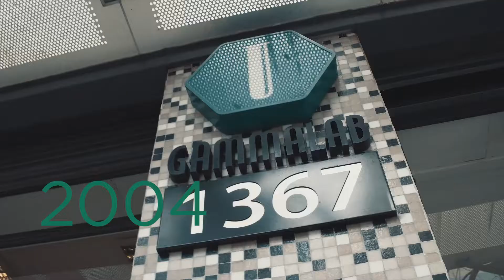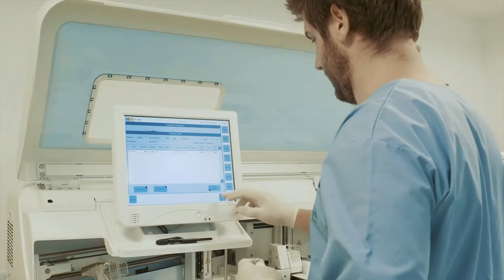Video Institucional 40 años | Grupo Gamma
No cabe duda que Grupo Gamma es parte del ADN de la ciudad de Rosario. Sinónimo de calidad y seguridad en salud. Un Grupo pujante y en crecimiento constante, que ha sabido proyectarse como una institución de referencia tanto a nivel local como nacional. Grupo Gamma, excelencia y distinción en salud.

Desde aquellos primeros años a hoy, Grupo Gamma ha logrado una posición de liderazgo en la atención de salud de la región. Con 7 unidades asistenciales y diversos proyectos en marcha, está cada vez más cerca de consolidar y completar su Red Integrada. De esta forma, podrá así cumplir su sueño de acompañar a los pacientes en todas y cada una de las etapas de sus vidas.

Sobre los pilares de calidad y seguridad asistencial, infraestructura, actualización tecnológica y recursos humanos, Grupo Gamma ha marcado un antes y un después en la salud de la región.

Su presidente, el Dr. Mario Tourn, ha sabido, a lo largo del desarrollo de Grupo Gamma, imprimir su impronta, y definir y conducir su horizonte. Un Grupo en continuo crecimiento y siempre a la vanguardia en la incorporación de los últimos avances tecnológicos.

Grupo Gamma marcaría el rumbo en el desarrollo de la atención en salud. Siempre con un sello propio y distintivo, la calidad y seguridad del paciente por encima de todo.

Con una visión clara, y convencido del futuro que prometía el avance del diagnóstico por imágenes, el Dr. Tourn supo construir una empresa sólida, flexible a las demandas y requerimientos de los pacientes y los cambiantes contextos económicos y políticos de nuestro país.

Instituto Gamma, la primera empresa de la Red Integrada de Salud del Grupo, nace en el año 1978 con la incorporación de la primera Cámara Gamma. Ello fue posible gracias a la suma de las voluntades de especialistas, entre ellos los doctores Víctor Añaños, Luis Diego Maffei y Mario Tourn y distintas entidades, única forma en aquel entonces de incorporar tecnología de última generación.

En palabras del Dr. Mario Tourn: “Inmediatamente después vino la ecografía y luego la resonancia magnética nuclear. Poder hacerle a una embarazada o un bebe, una ecografía, sin ninguna consecuencia, es hoy una realidad. Prever en el año 78 que esto iba a tener el desarrollo que finalmente alcanzó era imposible”.

Desde ese momento fundacional, Grupo Gamma continúa incorporando tecnología y realizando importantes inversiones en infraestructura. Todo esto con el fin de acercar a los profesionales las mejores herramientas diagnósticas y al paciente el tratamiento adecuado en un entorno óptimo para su bienestar y salud. Siempre siguiendo protocolos y procesos comunes para garantizar la misma experiencia asistencial en toda la Red.

Grupo Gamma continúa incorporando tecnología y realizando importantes inversiones en infraestructura.

De Instituto Gamma a hoy, la Red Integrada de Salud de Grupo Gamma ha crecido en forma sostenida. La Red está conformada por 7 unidades asistenciales: Instituto Gamma (Clínica de Diagnóstico y Tratamiento Ambulatorio), Hospital Privado de Rosario, Sanatorio Los Arroyos, Terapia Radiante Cumbres, Gammalab (Laboratorio de Análisis Clínicos, Hematología y Anatomía Patológica) y los centros médicos Las Vertientes y Los Manantiales.

Desde sus inicios, el Grupo ha reinvertido en su crecimiento. En palabras del Dr. Tourn: “Fuimos reinversores constantes de las utilidades de Grupo Gamma. Nuestra motivación no era el resultado económico en sí, sino que cada vez que aparecieran nuevas tecnologías tener los medios para poder adquirirlas”.

Además de la inversión en infraestructura y la actualización tecnológica es importante destacar el compromiso del Grupo para con la comunidad en brindar información sobre temas vinculados con la salud, y la constante capacitación y actualización de su cuerpo médico y paramédicos.

Hoy Grupo Gamma atiende a más de 700 mil pacientes al año, distribuidos en 400 mil prácticas ambulatorias, 300 mil consultas, 10 mil pacientes internados, 12mil cirugías, de las cuales 5 mil se hacen en su Centro de Cirugía Mayor Ambulatoria.

Más de 450 profesionales de la salud de todas las especialidades y 750 empleados forman parte de la Red Integrada de Salud de Grupo Gamma.

Su última incorporación, el Hospital Privado de Rosario (HPR), es un fiel reflejo del futuro promisorio del Grupo y de sus exigencias. Desarrollado y diseñado siguiendo los más altos estándares internacionales en infraestructura y con foco en la seguridad y calidad asistencial, el HPR ha establecido un nuevo modelo de salud en la región.